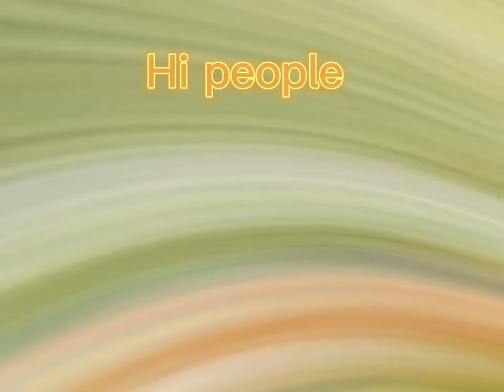Roblox edit (trend)